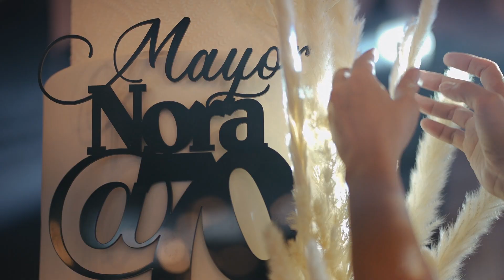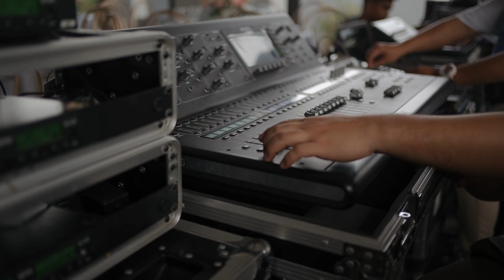Mayor Nora 70'th Birthday SDE